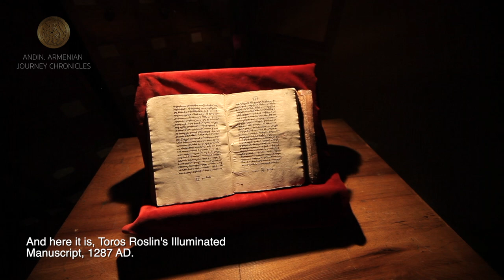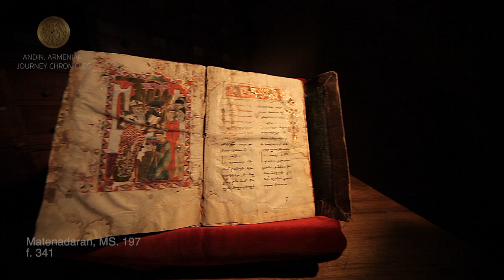Chinese Dragon in Medieval Armenian Art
Since the mongol invasion in Caucasus and Armenia, the traditional Chinese art elements has been found in Armenian Manuscripts, books and Sculpture.

We have tried to find and explained how the Chinese Dragon appeared in one of the most famous Armenian Illuminator Toros Roslin's Book.

Chapter from Andin. Armenian Journey Chronicles Documentary
Full information:

Отрывок из документального фильма: Андин. Хроники армянских путешествий
Полная информация -